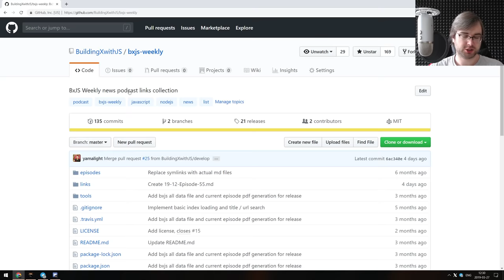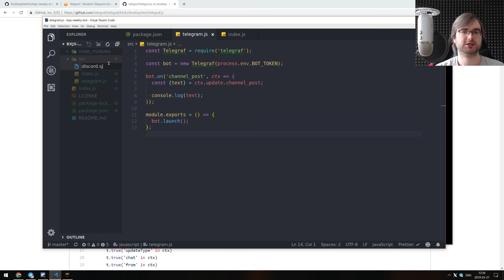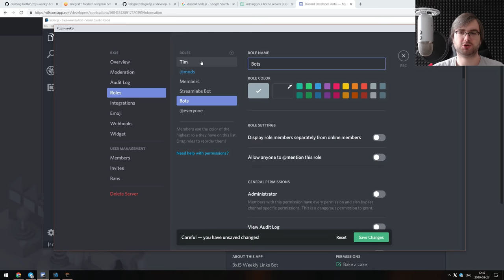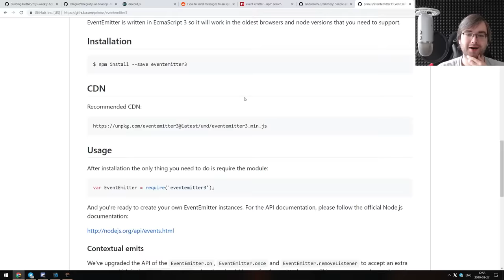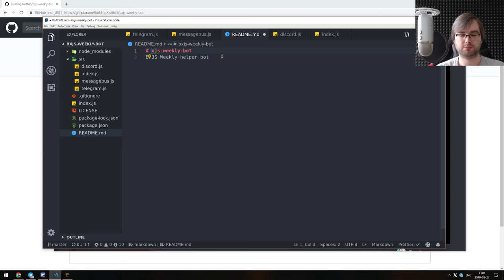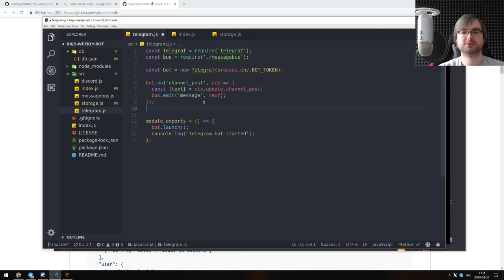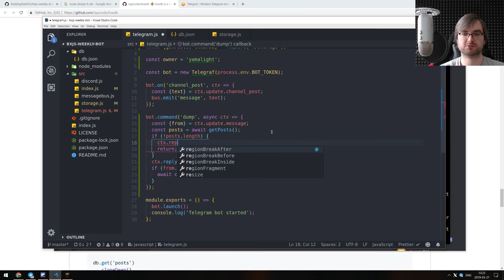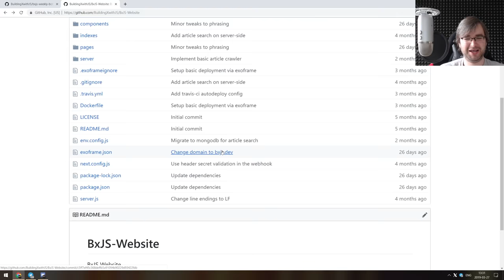BxJS - coding a Telegram and Discord bot for BxJS Weekly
In this livestream I build a new bot that forwards messages from Telegram channel to Discord for BxJS Weekly links collection.